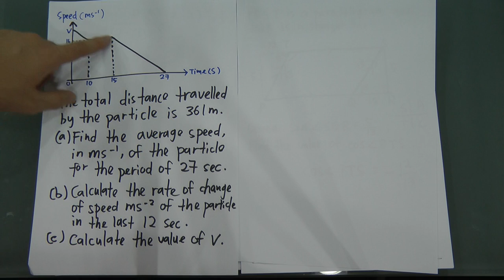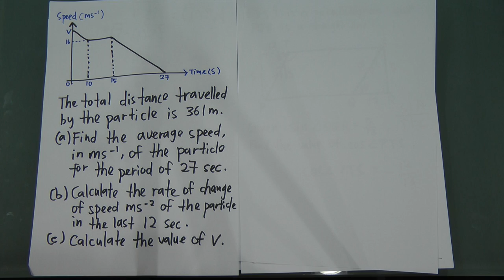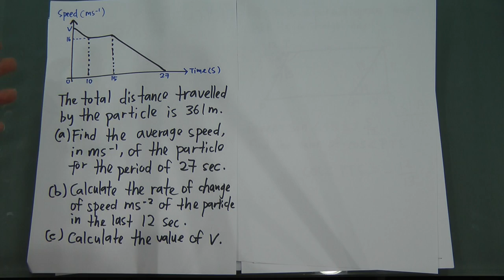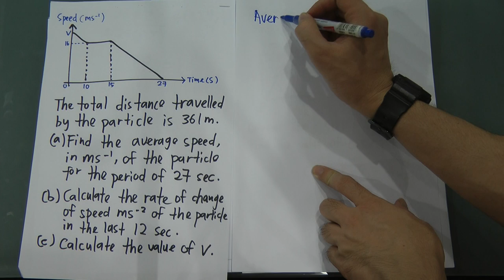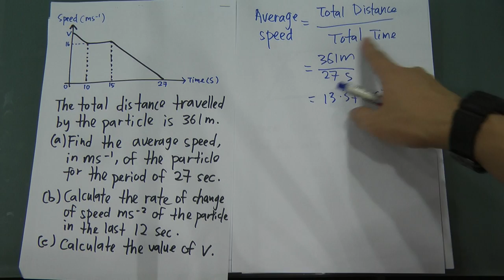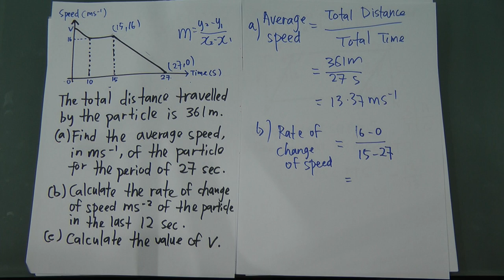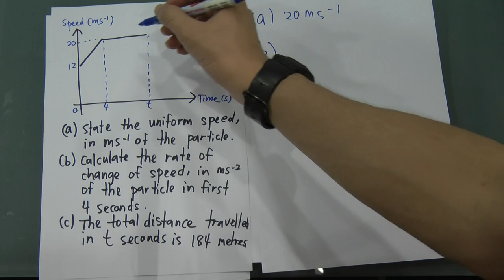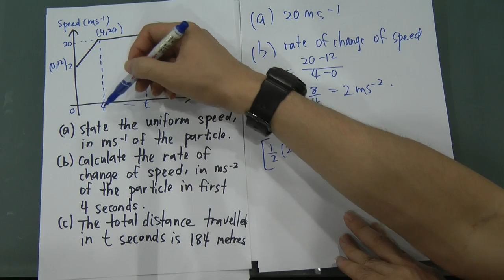Gradient and Area under a graph - Speed-time graph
Two of the SPM past year questions are shown here, to give you better understanding about the speed-time graph. In addition, this video also explain the uniform speed, rate of change of speed, and the average speed of the graph. Hope this video do help u. ;-)
Anyways, If you would like to have more interaction with me, or ask me more question, or suggest some chapter u want to learn, please add the facebook page at "y=mx+c"